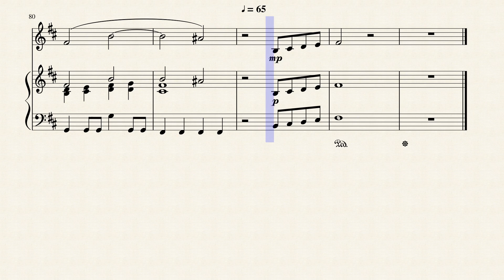Mary Did You Know - Violin Sheet Music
DOWNLOADS